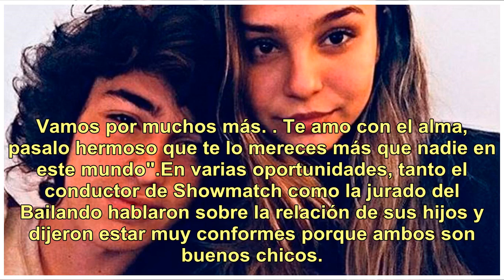¡Súper enamorados! El hijo de Flor Peña le mandó otro romántico mensaje a su novia Juanita Tinelli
El hijo mayor de Florencia Peña y la hija menor de Marcelo Tinelli hace poco más de un año que están de novios y comparten su amor en las redes sociales, donde cosechan miles de likes. Esta vez, Tomás "Toto" Otero le dedicó a Juanita Tinelli un romántico mensaje en Instagram: "Lo más hermoso que pue...